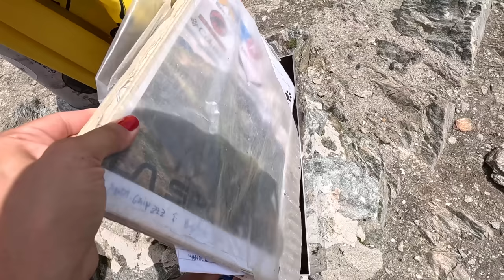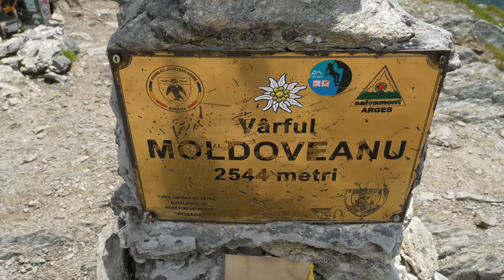Am urcat pe Moldoveanu - cel mai înalt vârf din România! Vipere, urși și un traseu… amețitor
Aventura extrema in Fagarasi: am cucerit Varful Moldoveanu, cea mai inalta creasta montana din Romania! Cat a durat, cum e traseul, in realitate? Ce pericole exista si mai ales, cum se vede Romania de sus, in vlogul de astazi 🙂